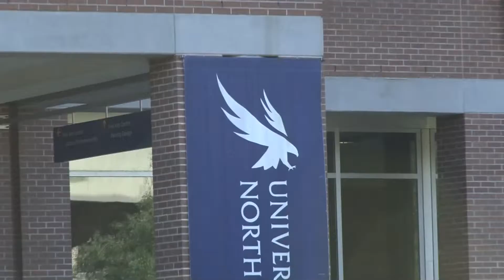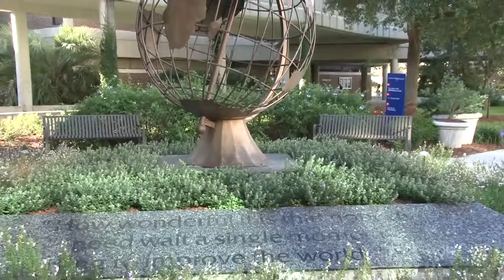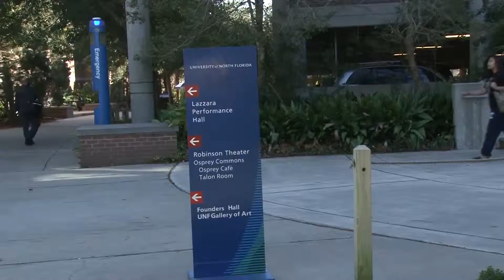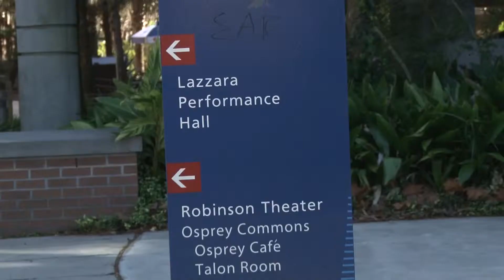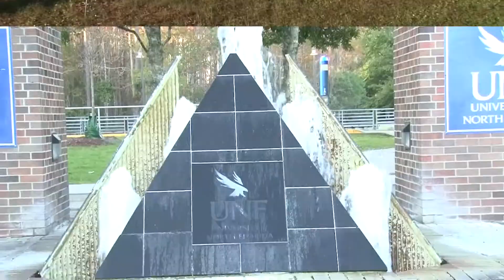University of North Florida Part 1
University of North Florida was established in 1972 with Jacksonville as headquarters in Florida State. Its campus was spread on 1381 acres. The university belonged to the State University System of Florida. US News and World Report’s Best Colleges and Regional Universities 2016th edition gave the university 50th rank.